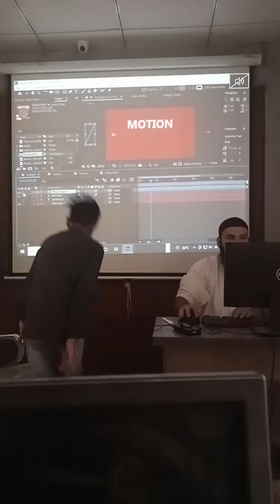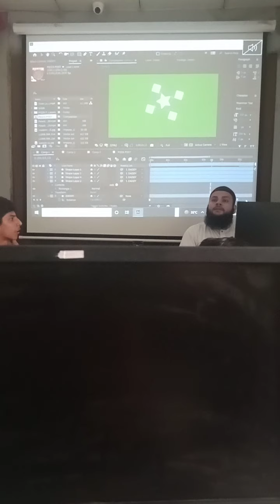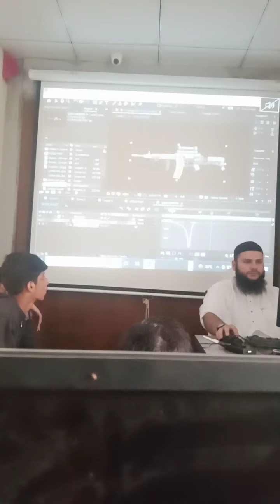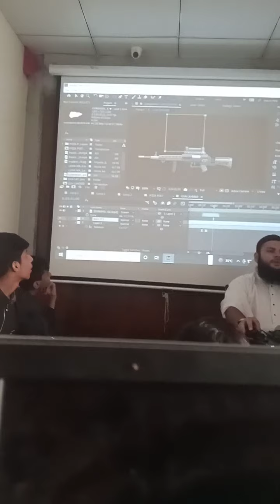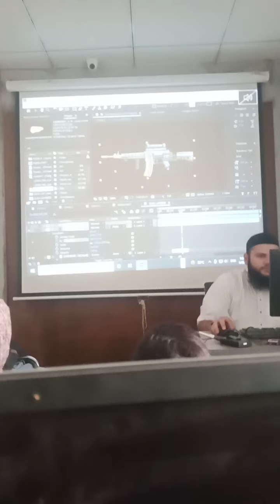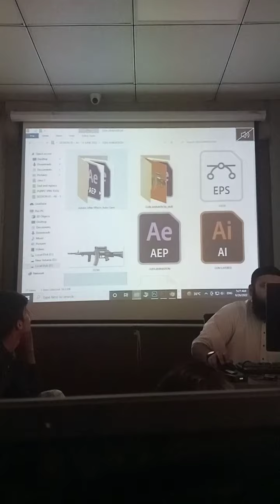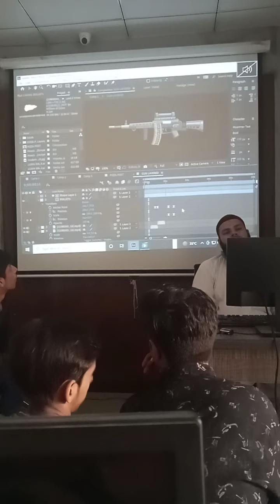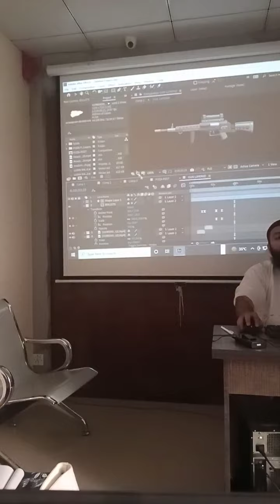June 26, 2022